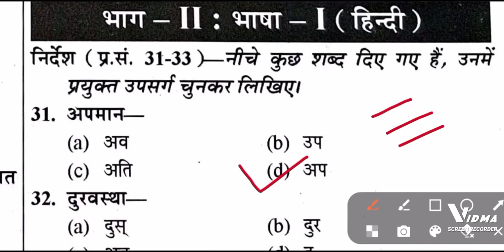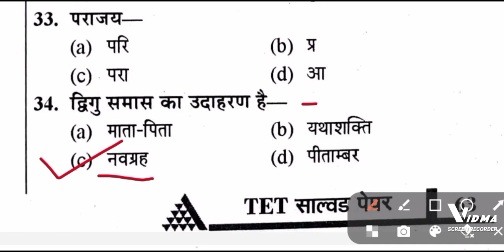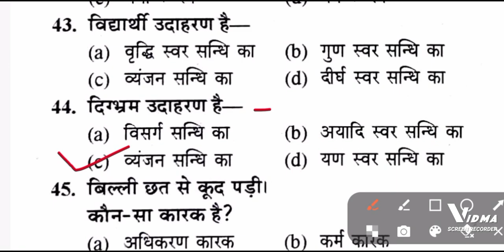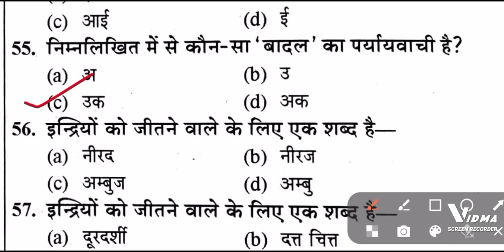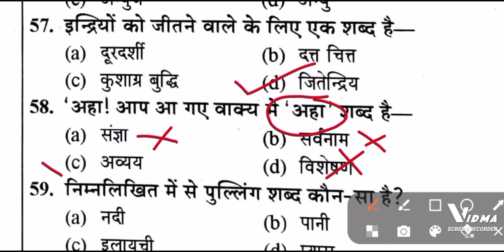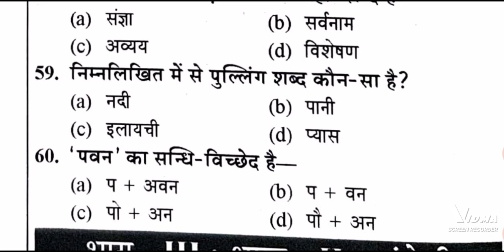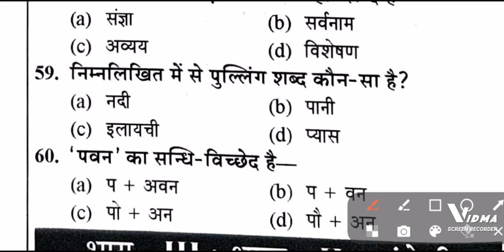HINDI STET/UPTET/CTET 2023|| हिंदी (प्रैक्टिस-01) | सुपरटेट -2023 uptet_2023 || Hindi Practice Set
HINDI STET/UPTET/CTET 2023|| हिंदी (प्रैक्टिस-01) | सुपरटेट -2023 uptet_2023 || Hindi Practice Set for all exams